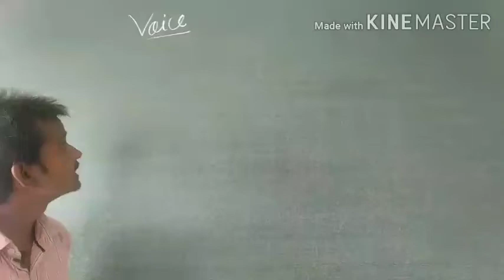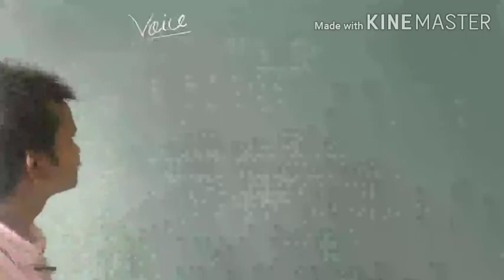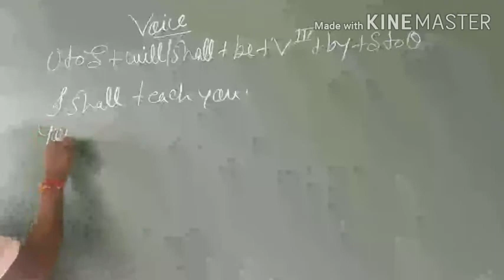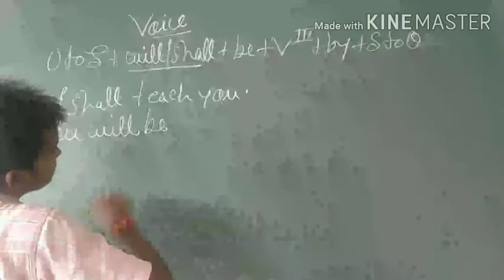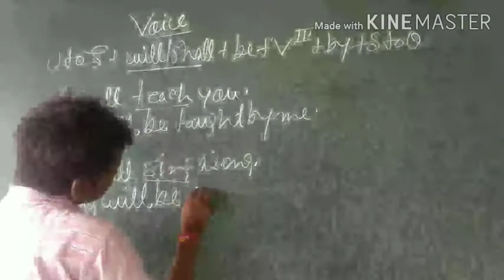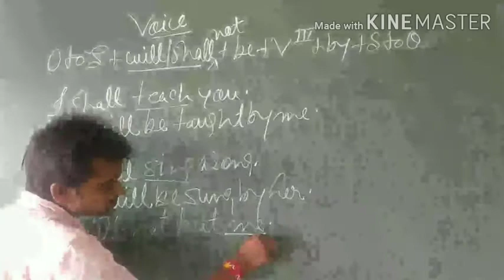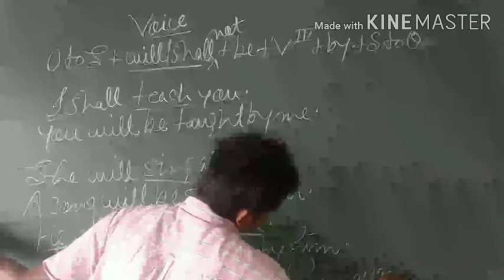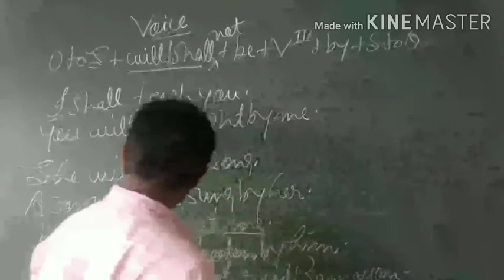Voice part 12